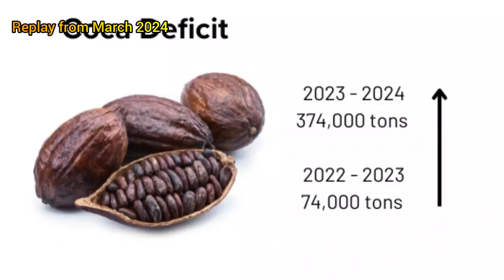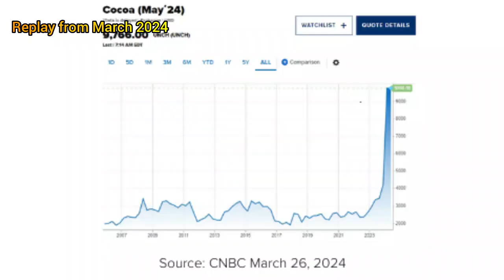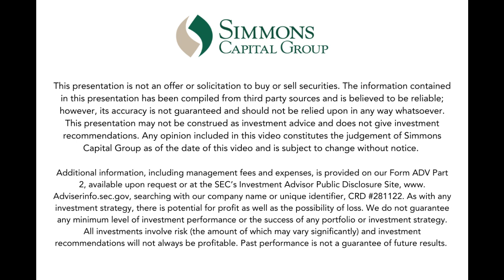REPLAY How Chocolate Prices Reflect Global Dynamics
Those of us who are chocolate lovers may have felt the impact of soaring cocoa prices as the world grapples with its most severe supply deficit in decades, compounded by challenges faced by farmers in West Africa, including adverse weather, diseases, and aging trees. Join Don as he discusses the higher costs associated with chocolate - just in time for Halloween!